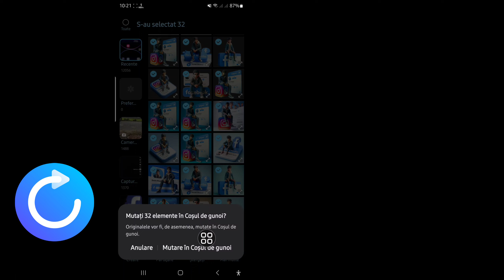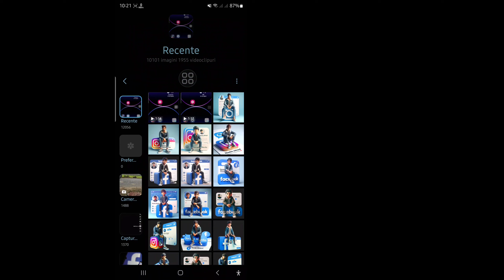Cum să recuperați fotografii și videoclipuri șterse definitiv (iOS și Android) 2024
Aici, în acest videoclip, vă voi arăta cum să recuperați fotografiile și videoclipurile șterse definitiv. Voi arăta cel mai simplu proces pentru a recupera cu ușurință fotografiile și videoclipurile șterse definitiv. Așa că, urmăriți videoclipul complet fără săriți pentru a recupera fotografiile și videoclipurile șterse definitiv. .

💝Vă rugăm să nu uitați să dați like videoclipului nostru dacă v-a ajutat.
💝Vă rugăm să nu uitați să vă ABONAȚI pentru a obține mai multe videoclipuri.
💝Nu uitați să lăsați comentariile importante.
💝Am nevoie de sprijinul tău💯